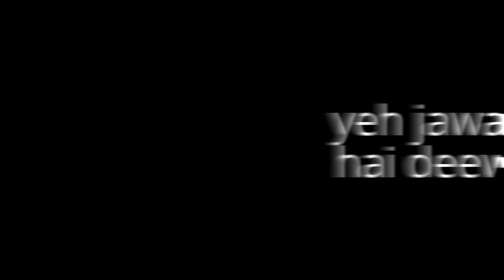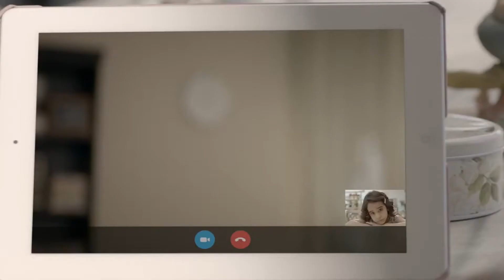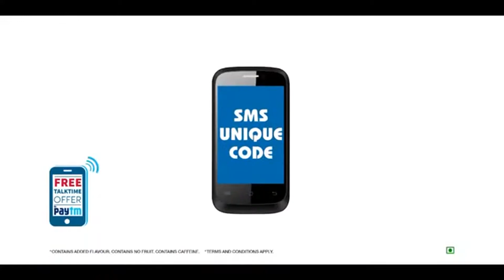Ranbir kapoor Biography Inshort And Rare Things You Have To Know